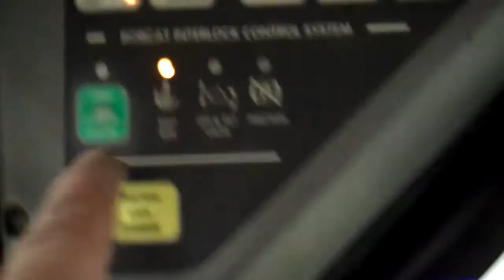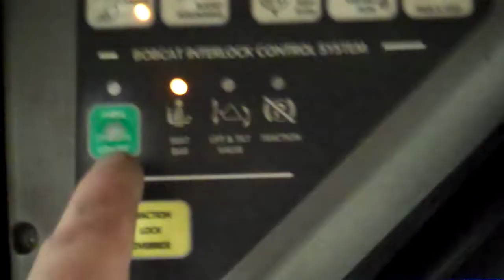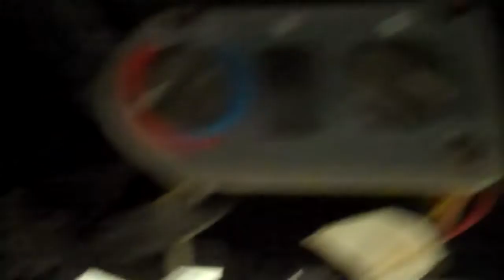SOLD - MN! 2001 753G Bobcat Skid Steer - Kubota Diesel. Cab Heat! Call Jeff 715-781-3940I